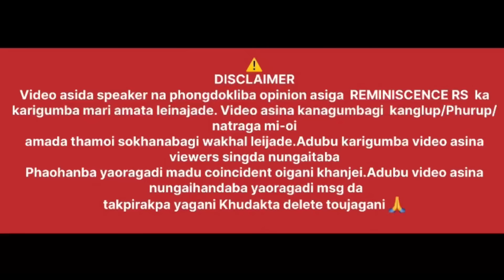MANIPUR GI ERANG AMASUNG MANIPUR GI CSO SING | KHURAIJAM ATHOUBA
Khuraijam Athouba,
Vice President, IPSA.

Video mapu:-IStv2 Discussion hour 15thFebruary 2024.

Note:- YouTuber ama oina Manipur mei chaklaba mikap miraokholtana thanlaba mtmcda lanai video namduna nokpa kheba twbei video thgtlubei keibu kanadoino!!

                             YAIPHARASI 💪